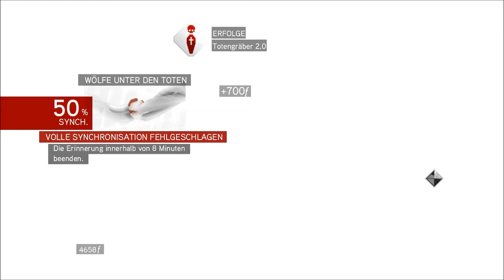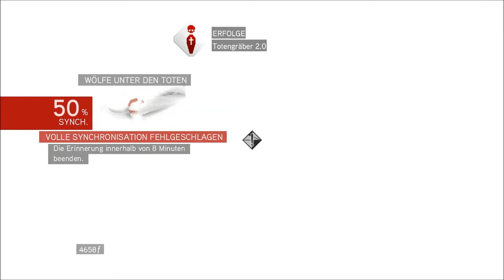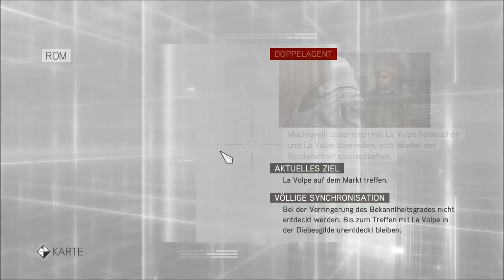Let's Play Assassins Creed II - Brotherhood #19 (Blind) [Deutsch|Full-HD]